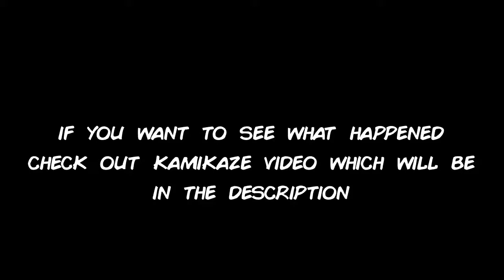HELICOPTER TROUBLE!!!!!! Payback² Online Best bits part 11